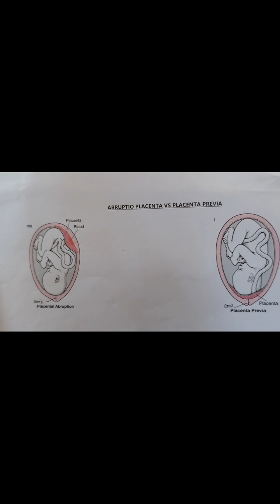Placenta Previa | Abruptio Placenta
MCHN: Pregnancy Complications